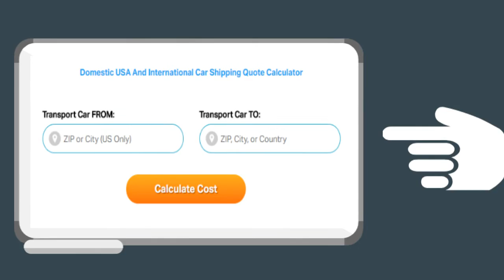Auto Shipping Rates Champaign, Illinois | Cost To Ship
A-1 Auto Transport has over 30 years of experience transporting ATV, motorcycle, heavy machinery, truck, exotic, door to door in and out of Illinois. We offer international and domestic shipping services to and from Illinois. We are proud to offer the easiest booking system with the most affordable prices in the transport industry.